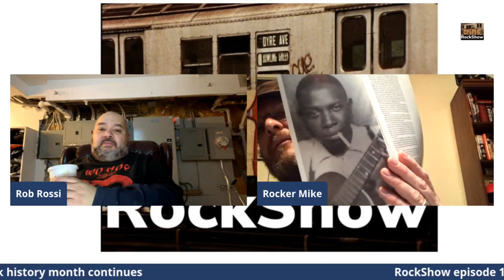Rockshow episode 104 Robert Johnson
RockerMike and Rob discuss Robert Johnson

Robert Leroy Johnson was an American blues guitarist, singer, and songwriter. His landmark recordings in 1936 and 1937 display a combination of singing, guitar skills, and songwriting talent that has influenced later generations of musicians.
Born: May 8, 1911, Hazlehurst, MS
Died: August 16, 1938, Greenwood, MS
Movies: The Search for Robert Johnson
Spouse: Caletta Craft (m. 1931–1938), Virginia Travis (m. 1929–1930)